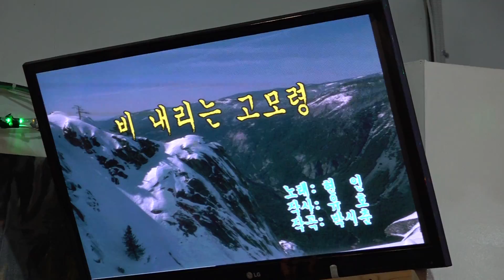가수 조재춘 비내리는고모령 함경예술단정기공연 2020년 1월7일